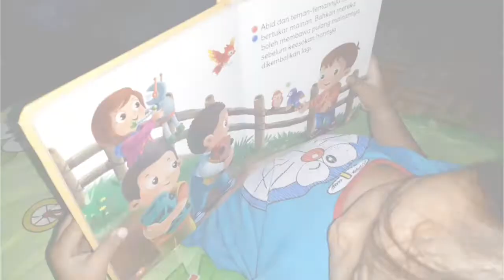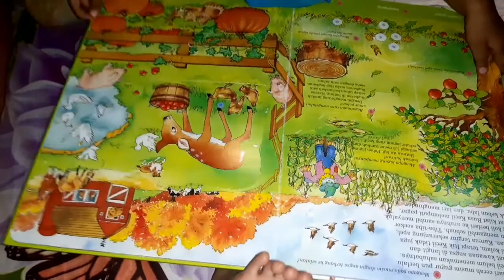FULL VERSION ANAK 28 BULAN BERCERITA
Anak 28 bulan ternyata bisa baca🤩